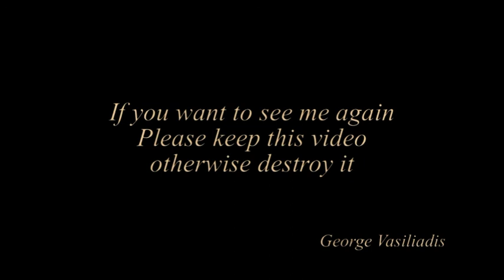Bojana Brajkovic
Summer 2010. A love story that ended before it even started.